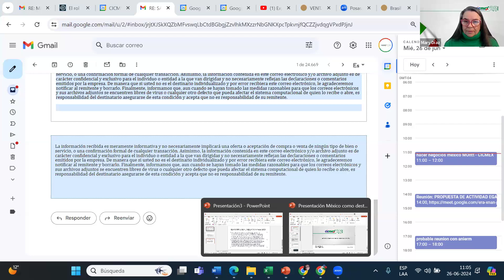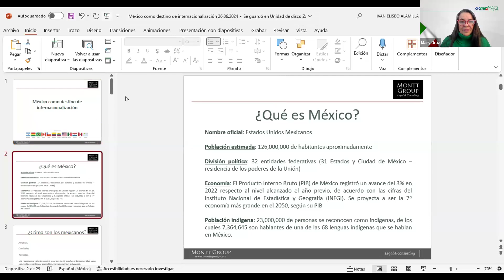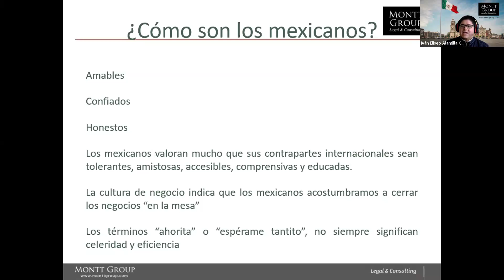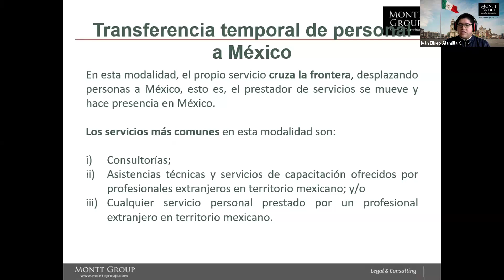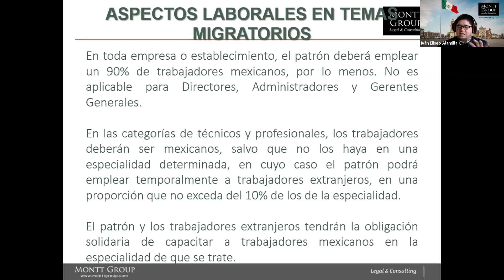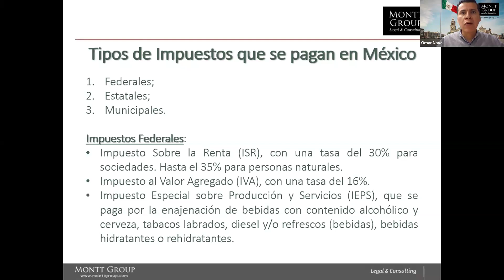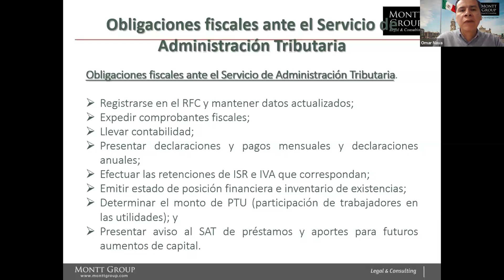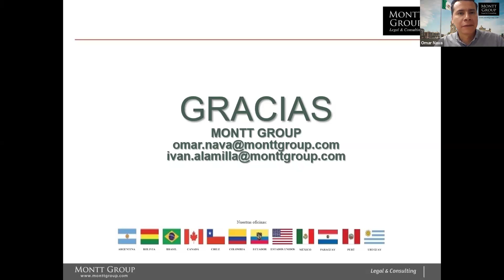México como Destino de su Próxima Internacionalización